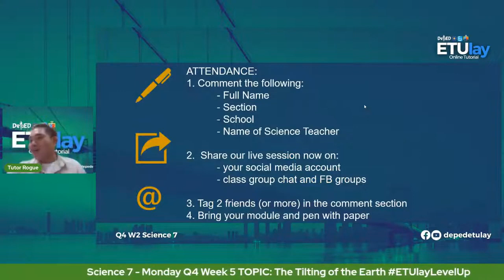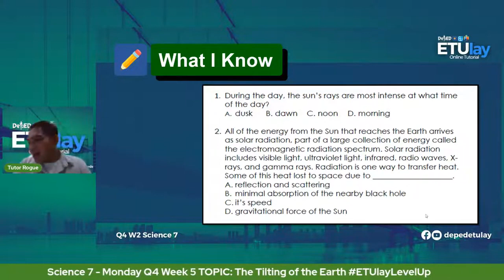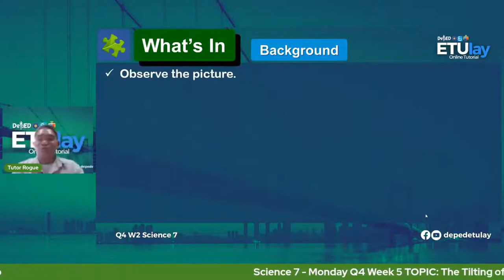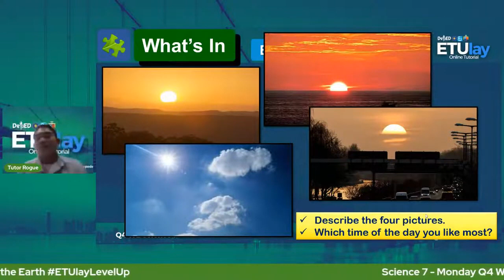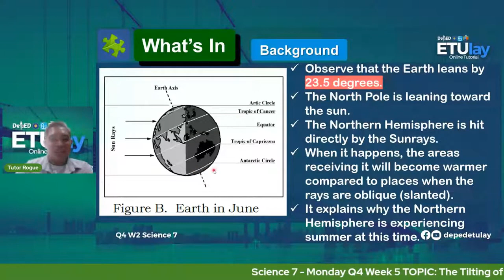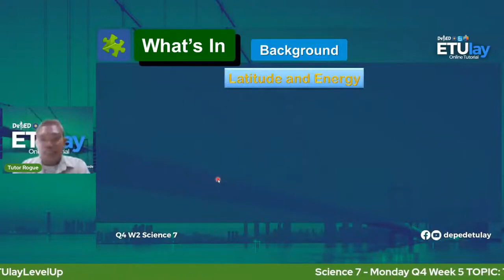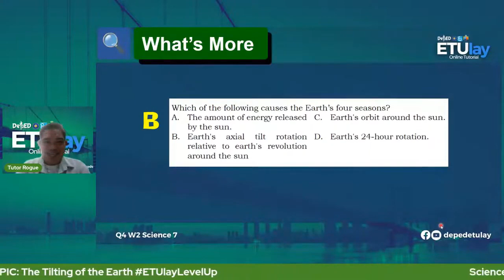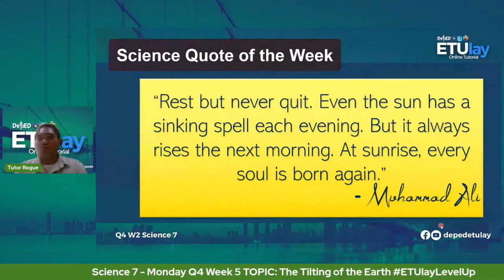The Tilting of the Earth || Science 7 Quarter 4 Week 5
Grade 7
Science
Quarter 4
Week 5
The Tilting of the Earth